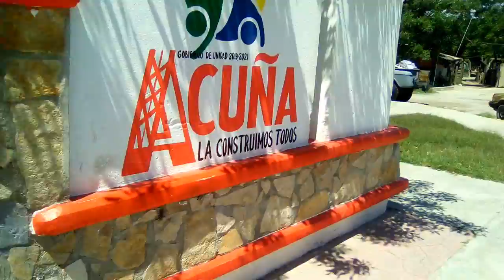Parque el Fifi y estación del ferrocarril en Ciudad Acuña Coahuila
En este vídeo te llevamos a donde estaba ubicada la estación del ferrocarril donde hoy se encuentra el museo municipal de cd Acuña y también es un jardín de niños. Y también te llevamos al parque fifi  donde hoy en día se encuentran algunos campos de fútbol.